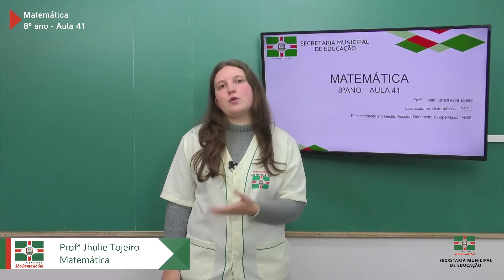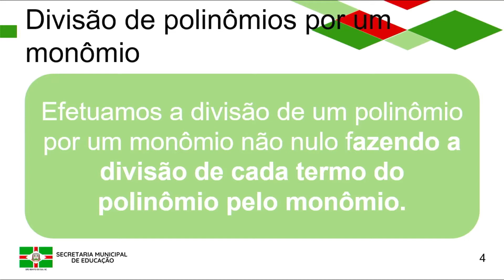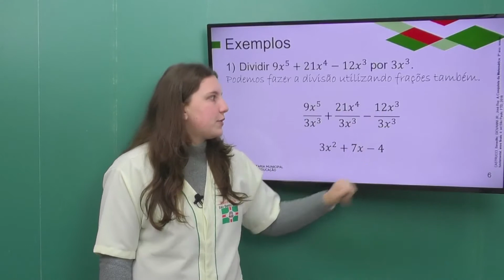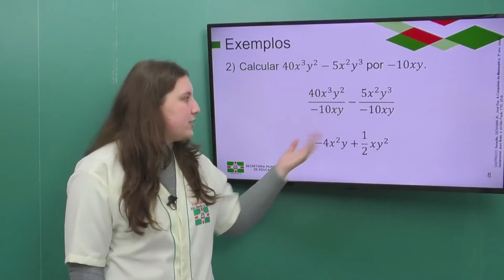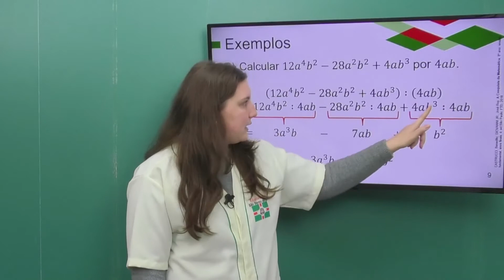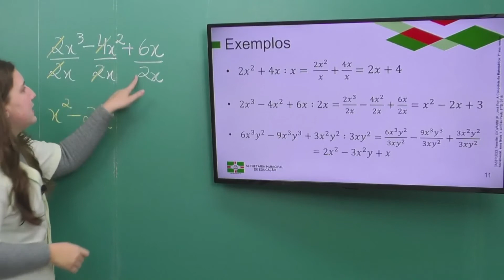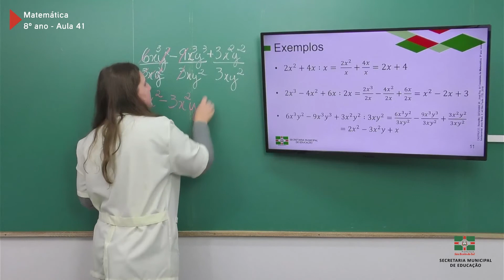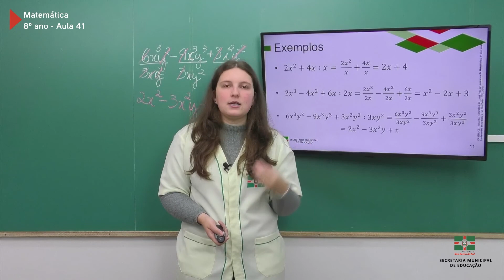8º Ano | Matemática | Aula 41 | Divisão de Polinômios - Parte 1